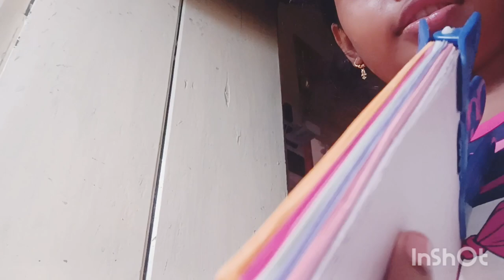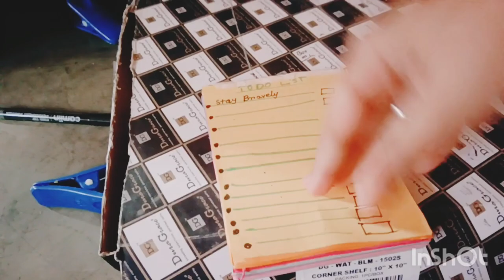Daily vlog of ssk family 🌹❤️😘🌹❤️